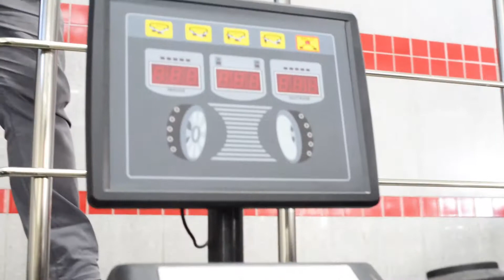Балансировка колес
🚙 🔵 Балансировка колес напрямую влияет на срок службы подвески. При осуществлении балансировки колес очень важно учитывать, чтобы они были уравновешены в разных направлениях оси.
🔴В противном случае 👇
1️⃣ во время движения колеса могут очень сильно вибрировать
2️⃣ ускорится износ колес, а также износ подвески в целом
В идеале БалансировкаКолес проводится после каждой замены шин или дисков.

Оцените стоимость кузовного ремонта по WhatsApp